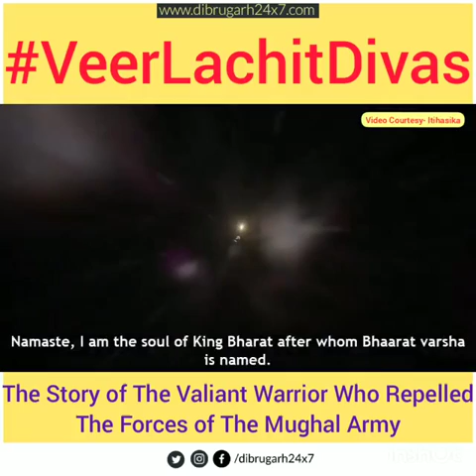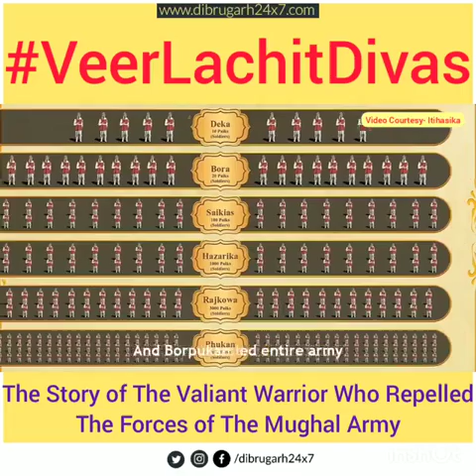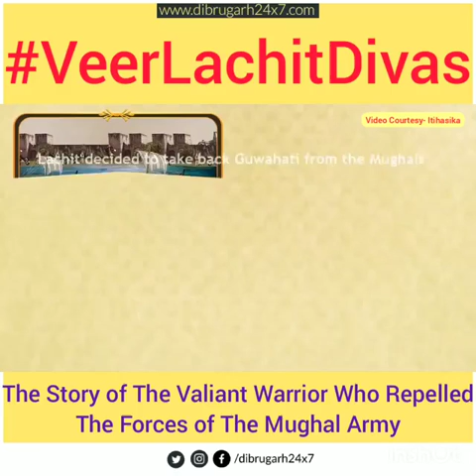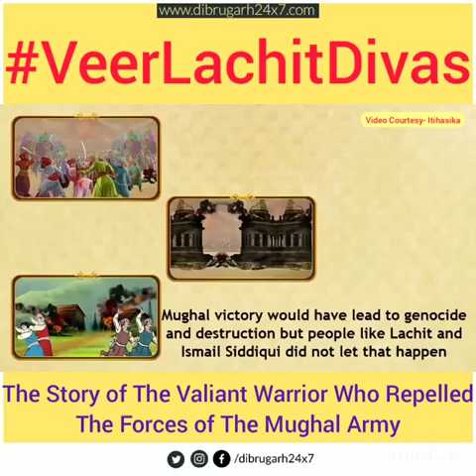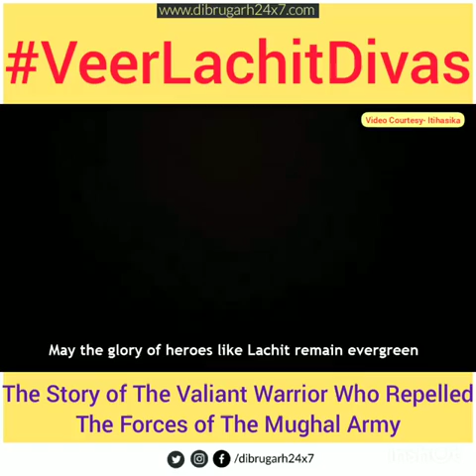History of Assam kingdom .in ahom community